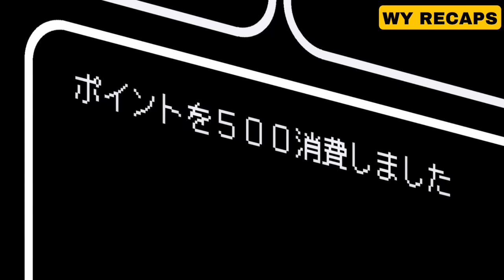ကြမ်နေတယ်ဟ | Reborn as a Vending Machine, I Now Wander the Dungeon s1 ep 9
The purpose of video:
The purpose of my video is to save time of those people who can't afford to watch a whole move. Also,this gives a life lesson about right and wrong.
I'll surely remove this Video.